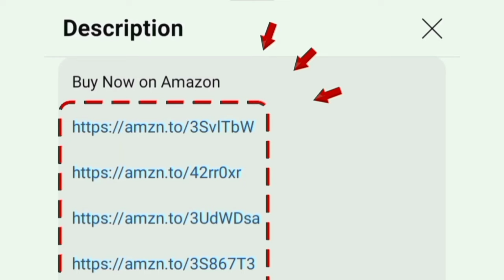Best Budget Smart TV 32 inch tamil 2024 in India | full review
32 inch

00:00 Introduction
00:16 features
01:17 warranty
01:39 value for money

in this video contains a best budget friendly price smart tv in india with good quality brands.